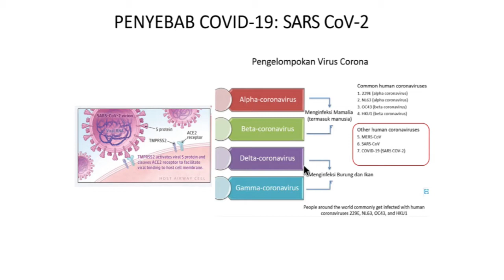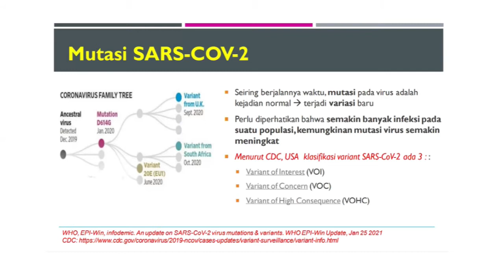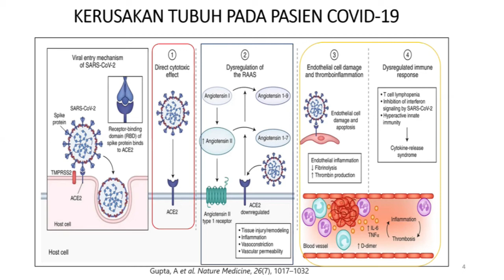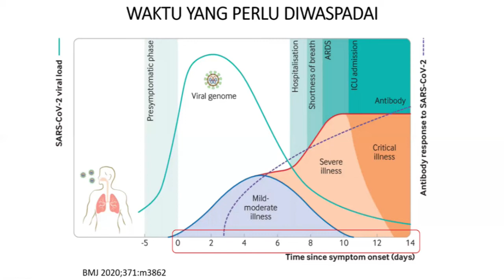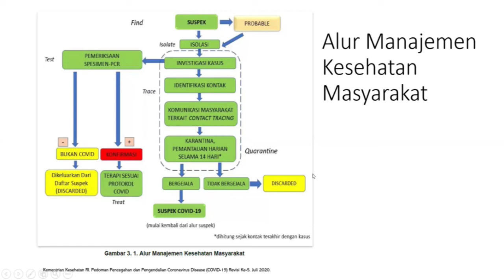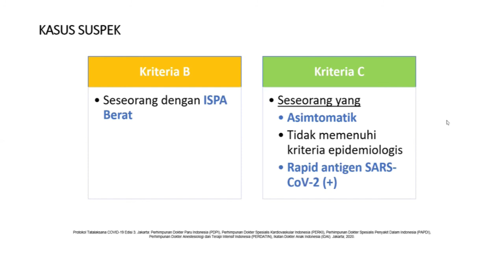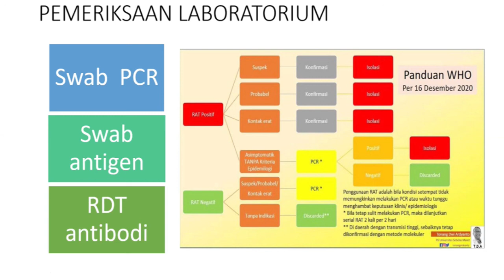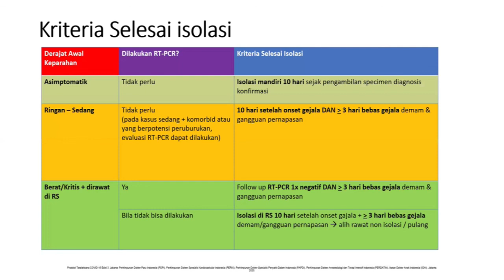Pemeriksaan, Pengobatan dan Pencegahan Covid-19 - dr. Siswanto Sp.P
Covid-19 : Pengenalan, Pemeriksaan, Pengobatan dan Pencegahan Covid-19

dr. Siswanto Sp.P
RSA UGM
Departemen Fisiologi FK - KMK UGM